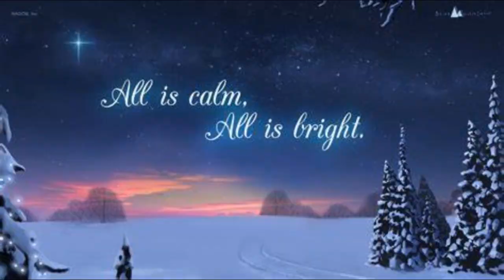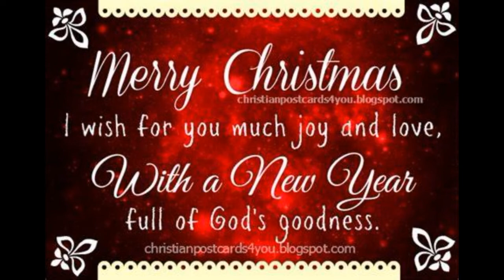SILENT NIGHT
My version of this popular song!